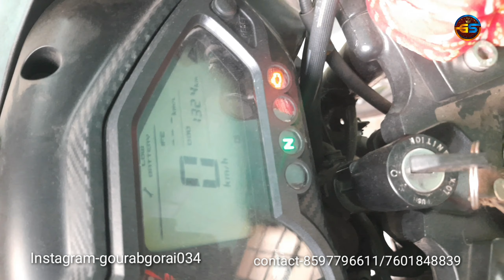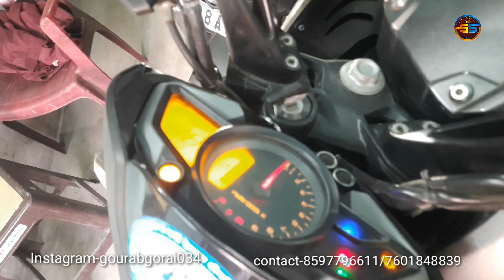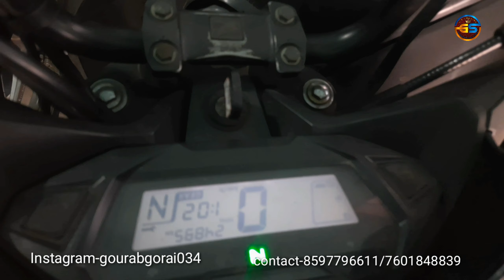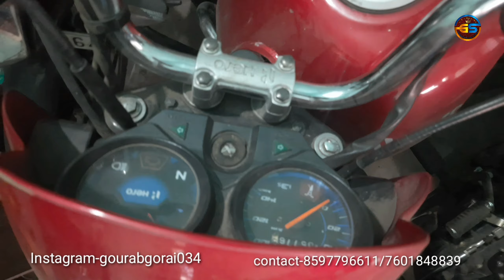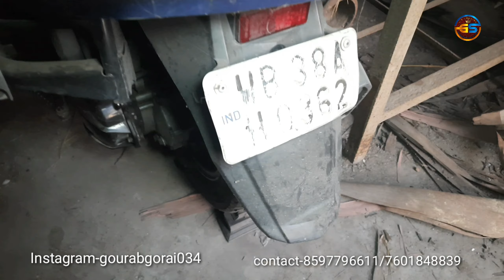BEST 2nd HAND BIKE MARKET ASANSOL#AYUSHENTERPRISE#suman auto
Hello friends,

        "WARNING IS BEING GIVEN FROM GS TOURING CHANNEL"

Everyone is informed that - those of you who are buying bikes and cars, buy carefully. Because if there is any problem, the channel and channel authorities are not responsible for it. (So buy carefully).  Thank you

2023 kawasaki ninja 650
kawasaki 650 ninja 2023
kawasaki ninja 650 2023 prueba
review kawasaki ninja 650 2023
how torque is ducati scrambler

ninja 650
2023 kawasaki ninja 650 review
2023 kawasaki ninja 650 abs
kawasaki ninja zx10r 2023 delivery
kawasaki ninja zx10r new model 2023
kawasaki ninja zx10r 2023 walkaround
zx10r 2023
kawasaki ninja zx10r 2023 model
ducati diavel v4
ducati scramblerducati scrambler 2023
ducati scrambler night shift
ducati scrambler 800
ducati scrambler
apacha, ktm. ns160 ,pulsar,dominar, r15,
yamaha yzf-r15
bajaj pulsar 200ns
bmw s 1000 rr
ktm390 duke
ducati
suzuki hayabusa
kawasaki ninja300